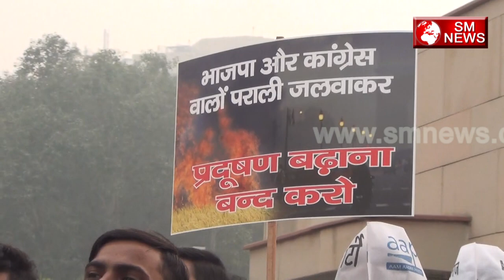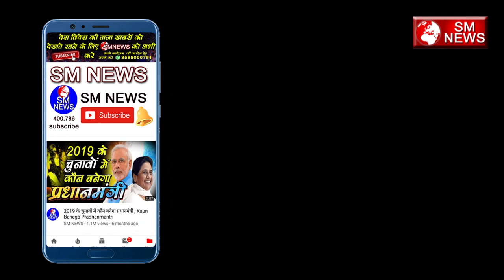भाजपा सरकार के खिलाफ दिल्ली सरकार के लोगो का बड़ा प्रदर्शन